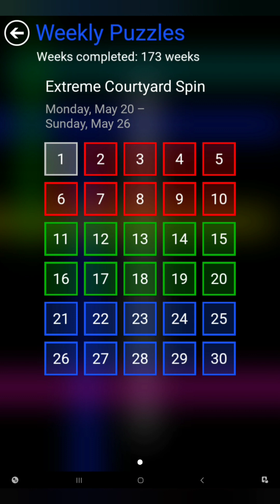Flow Free - Weekly Puzzles - Extreme Courtyard Spin - 2024-05-20 to 26 - May 20th to 26th 2024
These are the solutions for Flow Free weekly puzzles Extreme Courtyard Spin for May 20th to 26th 2024.